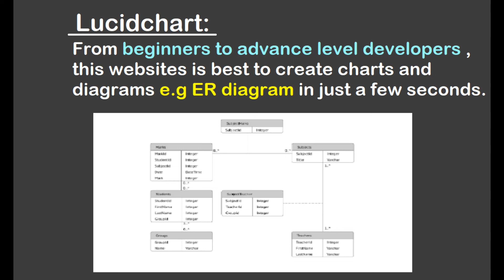Top useful websites for web developers you should know before starting coding 2022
In this video, I've discuss top useful websites for developers ( backend developers or frontend developers)
useful websites that you should know, best useful websites, useful tools for developers